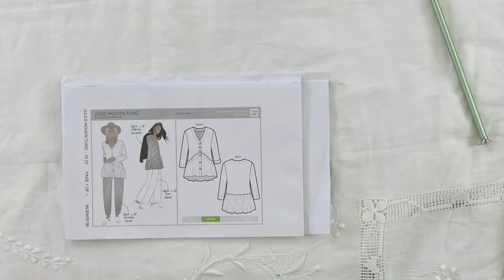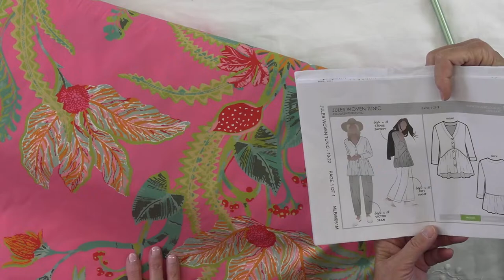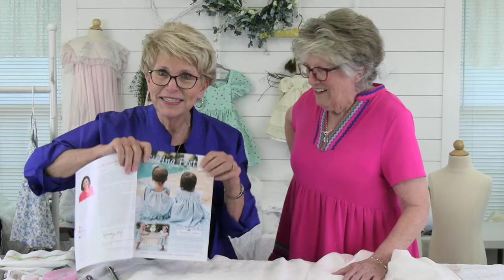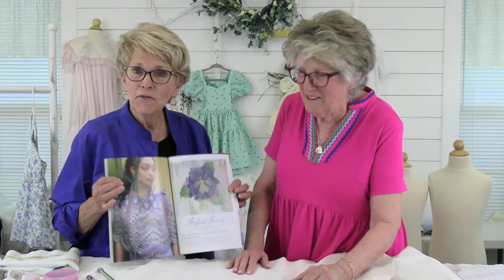Gab 'n Gush with Sally & Connie Palmer! Friday April 19, 2024